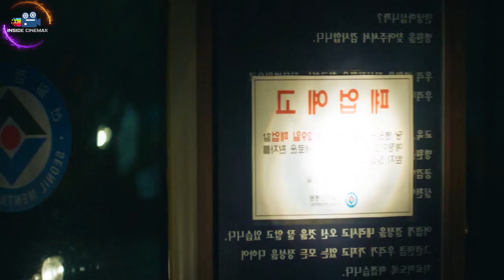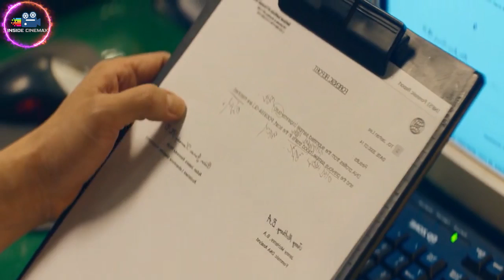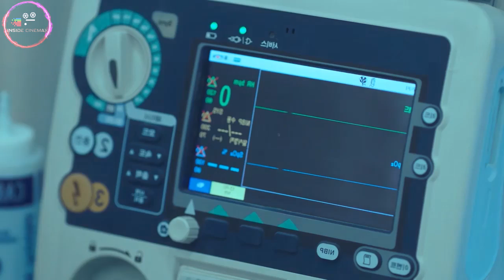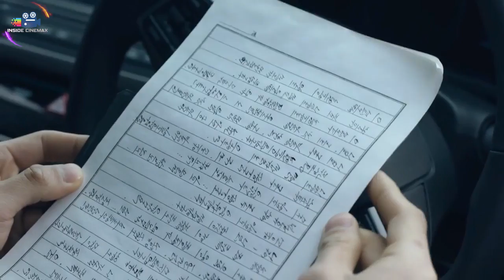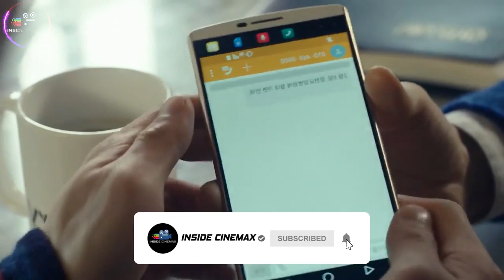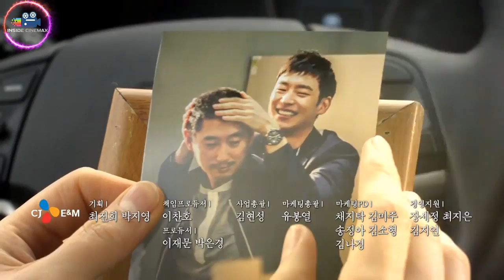ලී ජේ හැන්ට මොකද වුණේ 😱 | Signal Final Episode Explained in Sinhala | Inside Cinemax Sinhala Review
🔰 Previous Episodes of Signal Korean Series